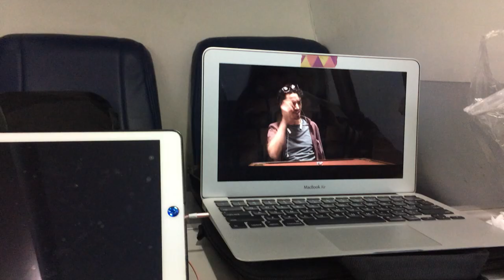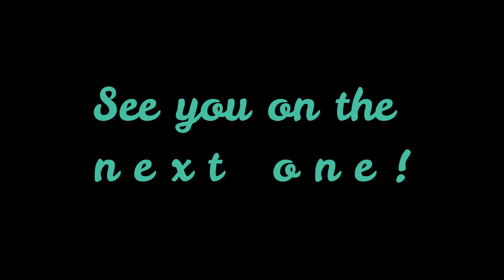Exploring Leyte: Abby Diaries Vlog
Hi, I'm Abby and I'm a newbie. I will upload a video once a week, it could be a school vlog, travel vlog, makeup tutorial, or anything I could think of under the sun.